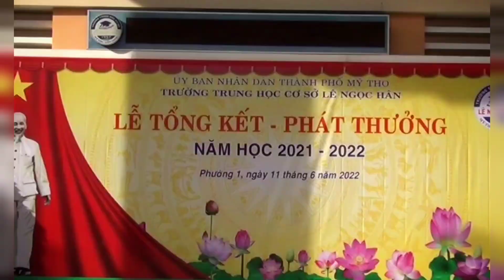MỸ THO SẼ LẠI VUI | Thơ: Lê Ngọc Phương | Nhạc & Trình bày: Cao Huy Thế | Tác phẩm đạt Giải Nhất